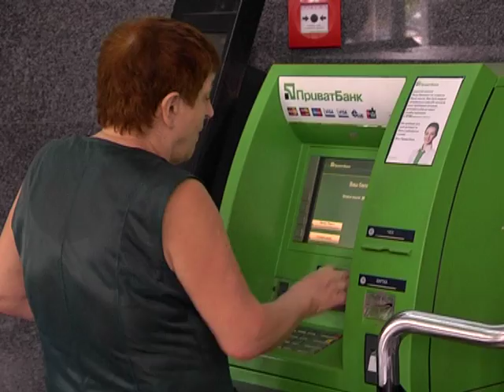Токсичные кредиты ПриватБанка наделали шума